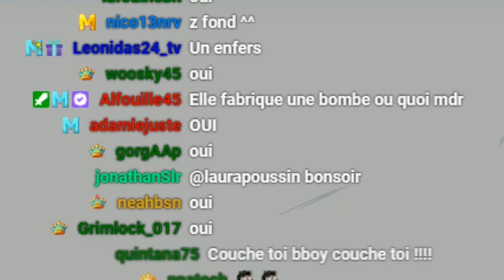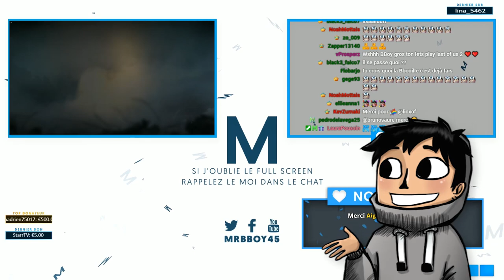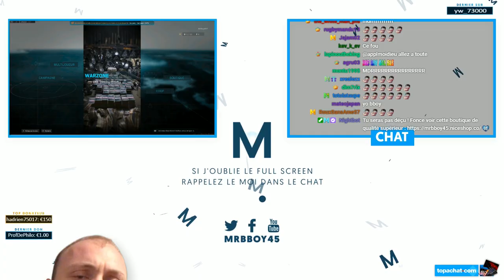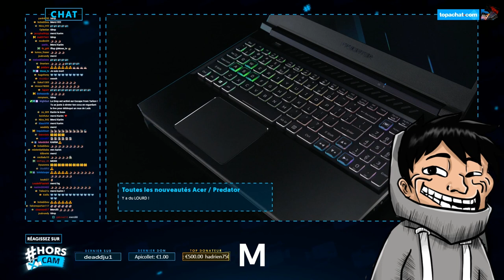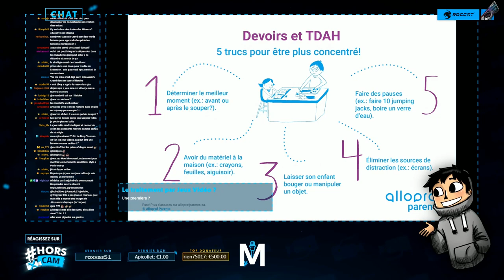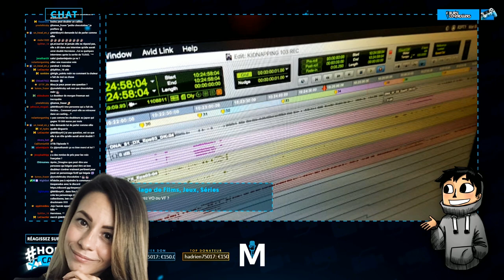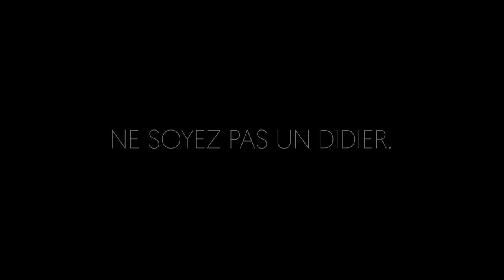Best Of Live : Jojo l'Italien 👨🏻 SE-VR-AN | #78